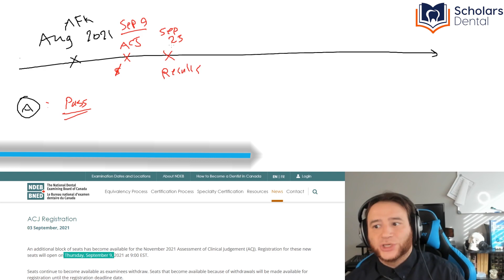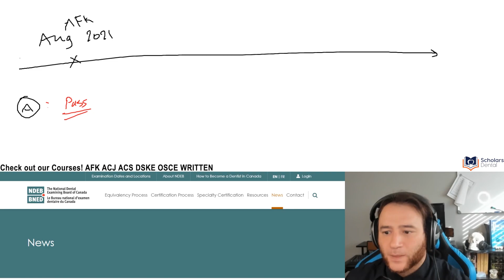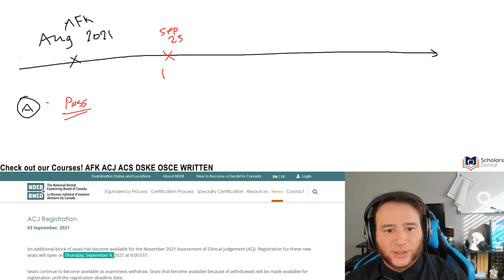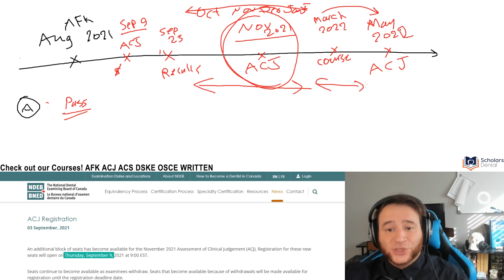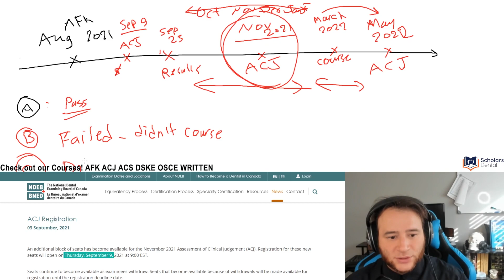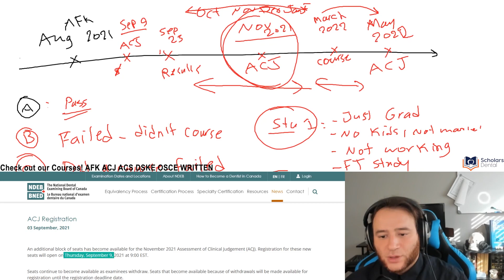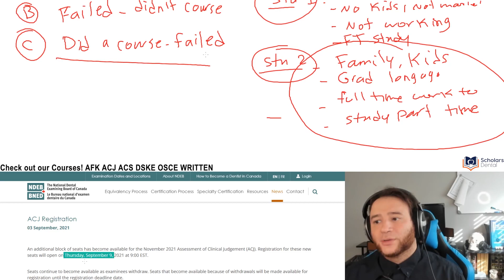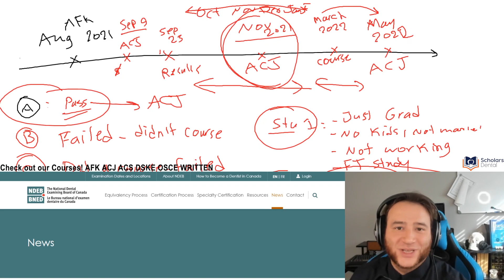AFK Results are Out! What do I do next? | NDEB UPDATE 09/25/21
Today, Dr. Hafez explains what to do if you have passed/failed the AFK exam!

Have a specific topic in mind? Drop it in the comments and we’ll cover it in an upcoming video.

About Scholars Dental:
Scholars Dental provides the best NDEB exam preparation courses to help foreign-trained dentists pass the NDEB equivalency process and become dentists in Canada.

Our comprehensive, fully online courses cover AFK, ACJ, ADAT, and NDECC. We offer expert guidance, mock exams, extensive support with flexible learning, updated materials and a proven track record of success.

At Scholars Dental we are committed to supporting your NDEB journey to Canadian Dental licensure.